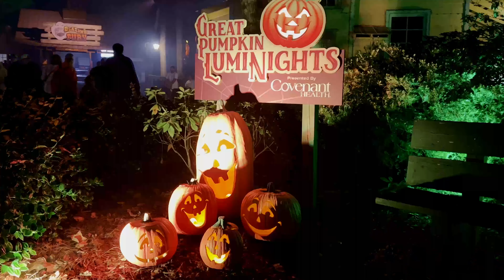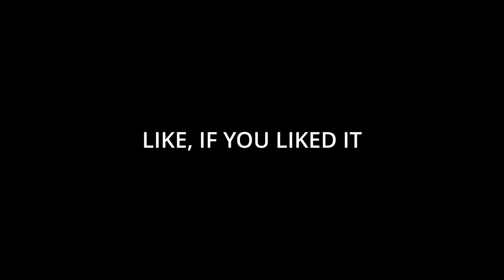2022 DOLLYWOOD PUMPKIN LUMINIGHTS |Our First Dollywood Visit Ever| ALL NIGHT FOOTAGE!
For our first time ever at Dollywood we visit on the opening day of the Harvest Festival for Pumpkin Luminights!